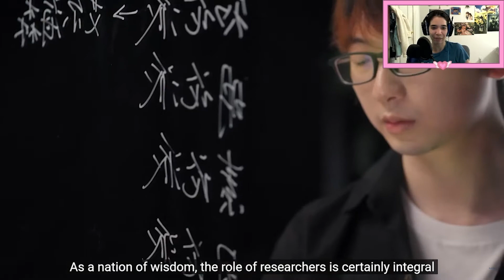Genshin Impact Sumeru | Teaser 03 | Reaction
I died watching this. (in-game). Super hyped for Sumeru! How about you?